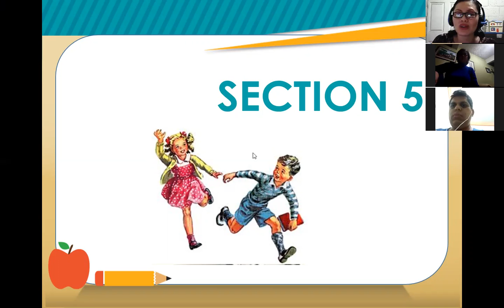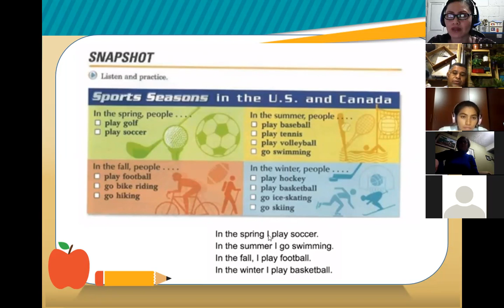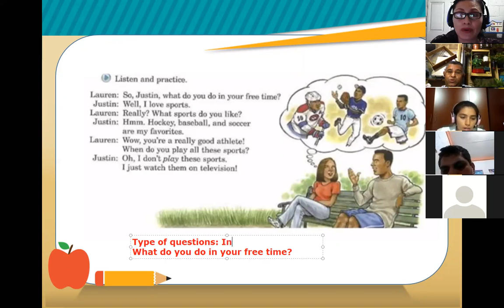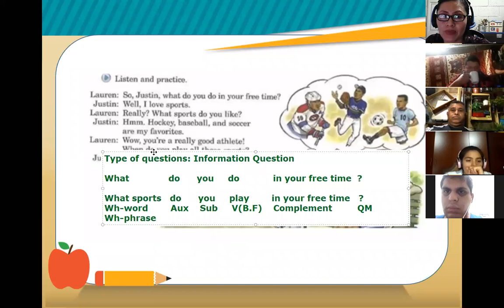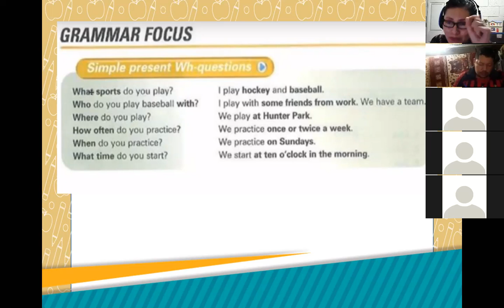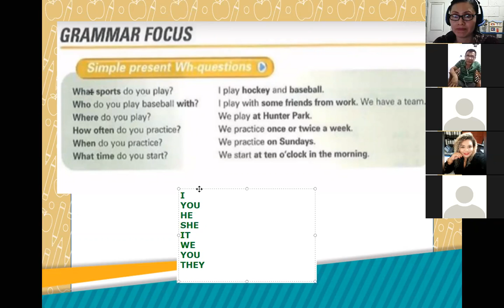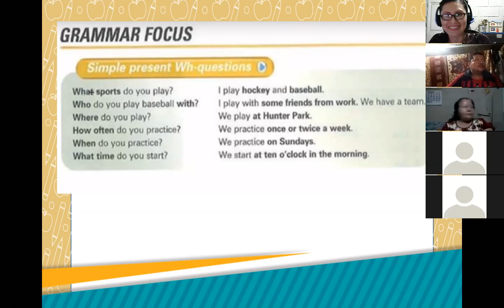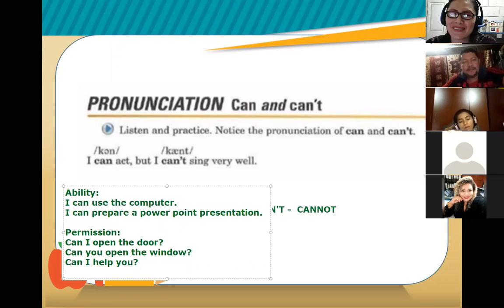Inglés Corporativo-Session 13-P2-01-8-9-PM-02-21-Seasons and Sports-Wh questions March 22nd